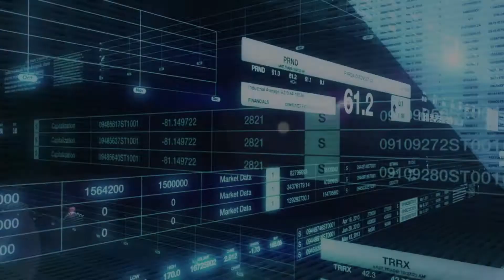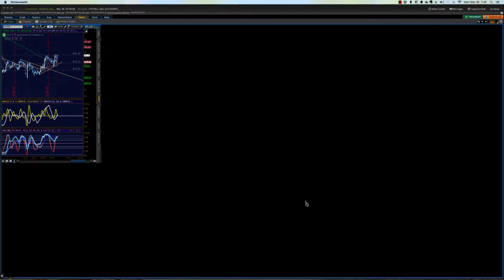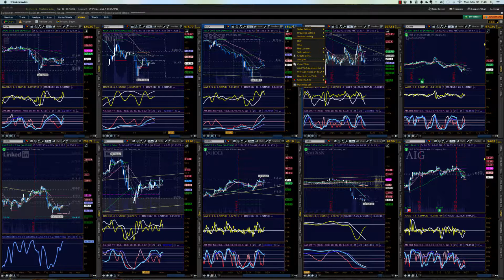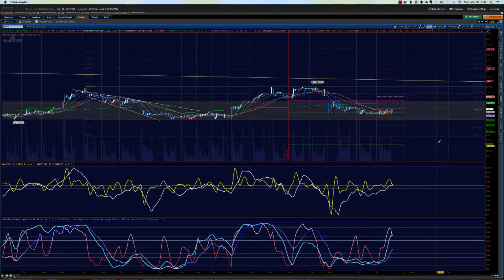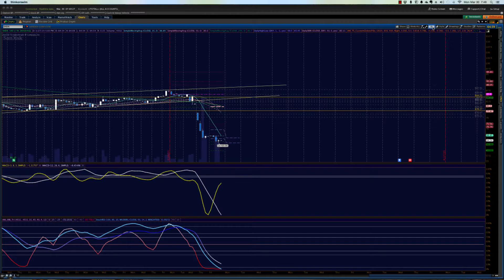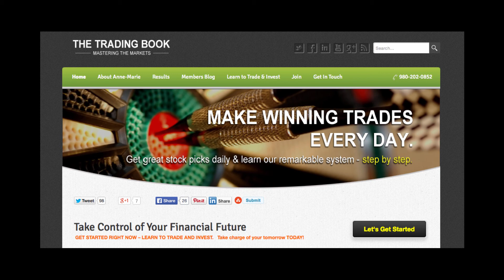Morning Report 03 30 15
The futures and primary stocks we watch to trade intraday